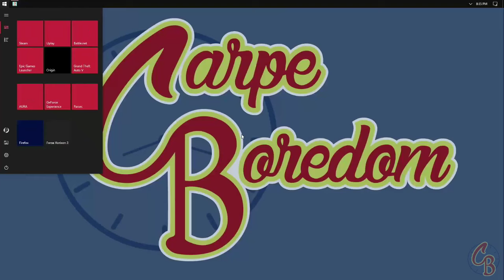Worm War | Worms W.M.D.